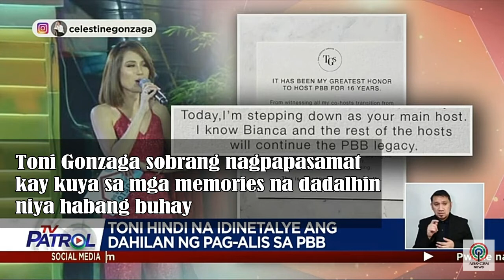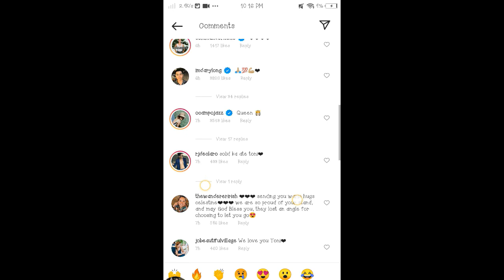TONI GONZAGA TULUYAN NG INIWAN ANG PBB HOUSE || TOTOO KAYA ITONG DAHILAN NIYA?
Edited/audio by :  CMVR Art Music/Sikat Story